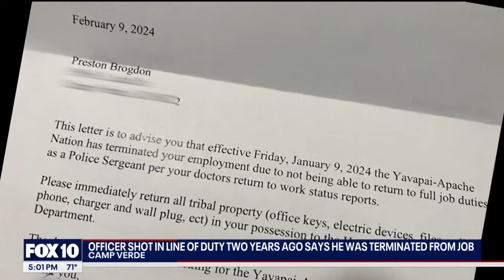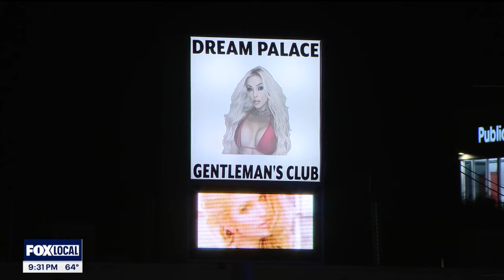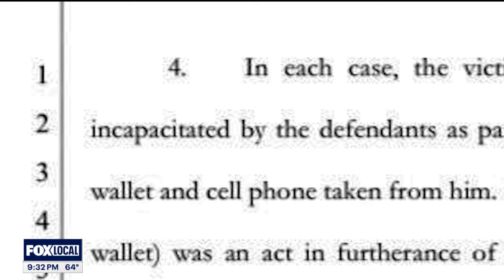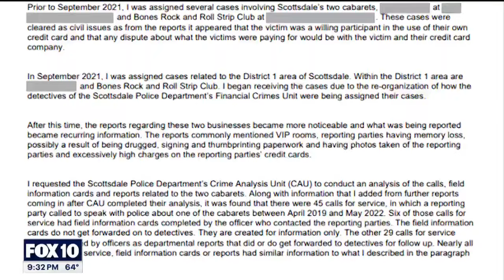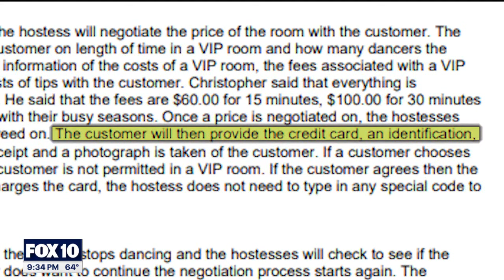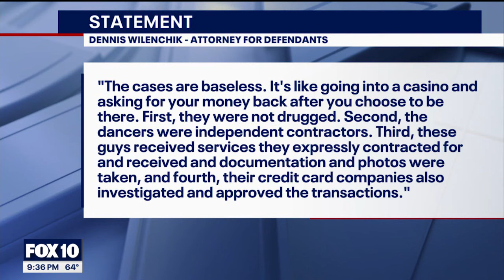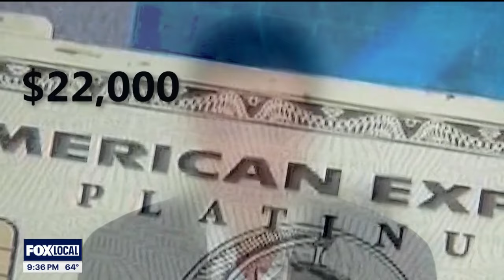AZ strip clubs facing lawsuit; road rage crash | Crime Files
In this week's Crime Files segment, we're looking at the investigative report of three Arizona strip clubs being sued by nearly 20 people. The clubs are Bones Cabaret, Skin Cabaret and Dream Palace. In another top crime story, we've learned that an officer who was shot in the line of duty in Arizona was fired two years later.